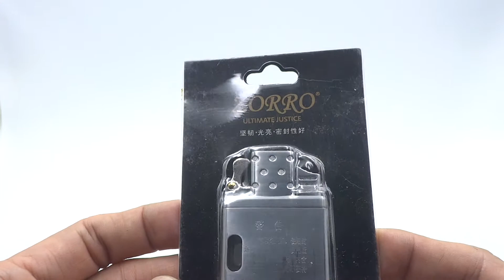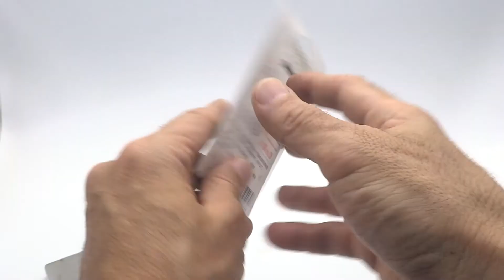513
Insert De Gas Doble Flama Zorro Para Encendedores Tipo Zippo 513 Silver